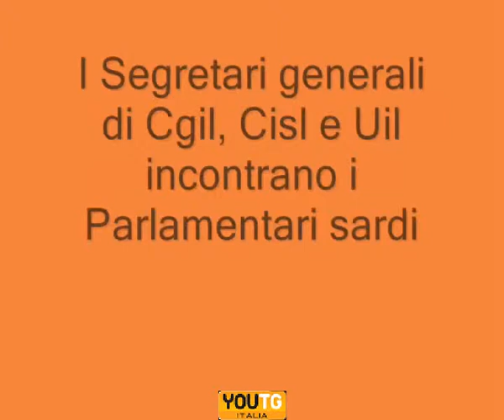Cagliari, i sindacati incontrano i Parlamentari sardi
I Segretari generali di Cgil, Cisl e Uil hanno incontrato i Parlamentari sardi nella sede della Cgil in viale Monastir per discutere sulla necessità di avviare un confronto con il Governo nazionale per risolvere la "vertenza Sardegna".